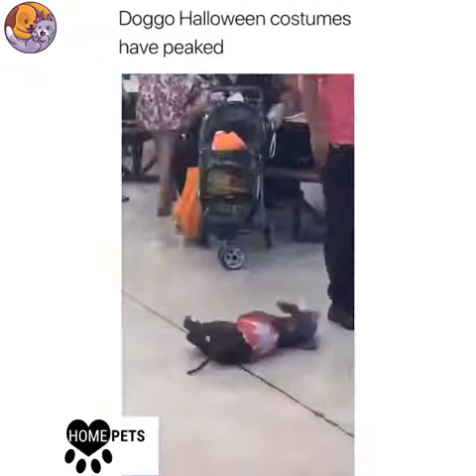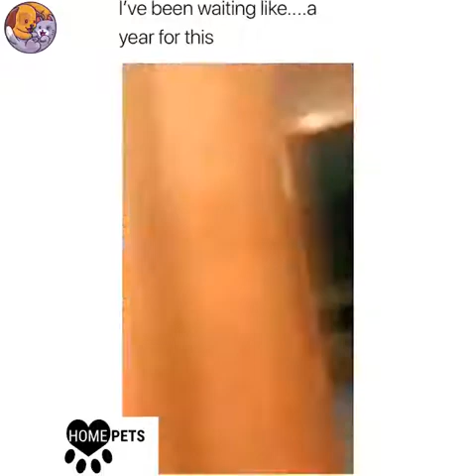The Ultimate Funny Pets Compilation [Dogs, Cats, Horses, Small Pets, Rabbits, Birds] - Part 2 🐶🐱😂😂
TRY NOT LAUGH At This Ultimate Funny Pets Compilation [Dogs, Cats, Horses, Small Pets, Rabbits, Snakes & Birds] - Part 2 - 2 Hours 🐶🐱😂😂

funny cats
funny cats and dogs
weird cats
funny kittens
funny cat faces
silly cats
youtube funny cats
funny cat shirts
funny cat vines
funny looking cats
cats doing funny things
funny kitty
funny cat sayings
ma theres a weird cat
funny black cat
cat walking funny
funny cat tik tok
hilarious cats
kitten walking funny back legs
funny cats 2019
cute funny cats
goofy cat
funny fat cats
happy birthday cat funny
funny cat birthday
funny cat t shirt
clever cat sayings
silly kittens
sarcastic cat
weird cat faces
cat sitting weird
silly cats and dogs
funny cat paintings
fat cat funny
funny cats 2020
reddit funny cats
funny white cat
cats fighting funny
stupid looking cat
cats making funny faces
funny cat poses
cat carrier funny
funny cat posters
youtube funny cats and dogs
funny cat sleeping
funny cat stickers
funny sphynx cat
miraculous ladybug funny
weird cat painting
silly kitties
cats doing stupid things
miraculous ladybug funny faces
funny warrior cats
kitten walking funny
funny cat tshirt
funny cat signs
cat sitting funny
pusheen funny
funny pusheen
funniest cats in the world
funny kitty cats
funny angry cat
funny christmas cat
funny cats 2018
hello kitty funny
funniest cats ever
funny cat posts
weird cat products
funny cat stuff
funny cat photoshop
funny cat snapchats
grumpy cat sayings
very funny cats
funny wet cat
cute funny kittens
grumpy cat funny
cats making weird faces
missing cat poster funny
cat eating funny
the funny cat
funny things about cats
funny persian cat
funny cat websites
funny cats and kittens
super funny cats
catnip funny
show me funny cats
lost cat poster funny
funny cat tik toks
funny orange cat
really funny cats
funny cat shirts amazon
funny cats and dogs 2020
a funny cat
funny cat dog
funny siamese cats
funny funny cats
funny sad cat
funny kittens youtube
funny baby cats
kittens doing funny things
funny shaved cats
funny cat t shirts uk
cat with funny ears
cats in funny places
funny cat words
funny cats talking like humans
cat scan funny
funny cat gift
cat in the hat funny
funny dogs
funny puppies
funny dog face
weird dog
funny looking dogs
funny dog tags
funny chihuahua
funny pug
funny yellow dog
funny husky
silly dogs
funny corgi
funny golden retriever
funny french bulldog
youtube funny dogs
dogs doing funny things
funny dog shirts
funny german shepherd
funny bulldog
funny dachshund
dog prank
funny pitbull
funny boxer
funny dog clothes
funny dog beds
funny dog grooming
funny dog stories
stupid looking dogs
funny dog signs
silly puppies
cute funny dogs
funny boxer dogs
funny labrador
funniest looking dogs
funny dog thoughts
funny bull terrier
funny pomeranian
chihuahua funny face
funny talking dog
husky funny face
funny rottweiler
weird dog face
funny dog cartoon
hilarious dogs
hot dog funny
funny beagle
dazai funny
cute boxer dogs
funny hot dog
tik tok cute dog
funny dog t shirts for humans
funny shih tzu
funny sausage dog
funniest dogs in the world
funny dog eat a pepsi
funny dog t shirts
funny ugly dogs
funny jack russell
beagle comedy
funny dog id tags
cute puppies doing funny things
great dane funny
funny dog comics
dog sitting weird
cute and funny dogs
funny english bulldog
crazy dog face
funny dog collar tags
funny smiling dog
sarcastic dog
funny dog collar
funny dog phrases
boxer funny
ugly funny dogs
pug funny face
funny border collie
funny basset hound
dog with funny teeth
dog with girl funny
english bulldog cute
dog sitting funny
funny dog sleeping
haha funny yellow dog
funny dog barking
funny puppies youtube
funny small dog
hilarious talking dachshund
funny looking chihuahua
silly husky
dog funny girl
funny fat dogs
funny dog tags reddit
funny dog tags for pets
funny things to put on dog tags
funny guilty dogs
goofy looking dog
silly pug
funny yorkie
angry dog funny
funny dog coats
funny puppies and kittens
my funny dogs
funny dog shaming
funny golden retriever puppies
funny schnauzer
funny dog snapchats
funny dog shirts for humans
dazai osamu funny
siberian husky funny
funny wiener dog
t shirts with dog sayings
weird dog products
funny christmas dog
funny white dog
bruce the funny dog
funny dog stuff
funny cocker spaniel
funny and cute french bulldog puppies
silly looking dogs
funny dog warning signs
funny cat dog
funny dog pick up lines
dog making funny face
funny dog photoshop
sad dog funny
funny shaved dogs
funny dogs 2020
funniest dog ever
dog comics funny
funny weimaraner
dog phrases funny
really funny dogs